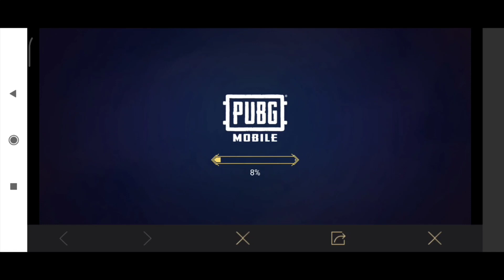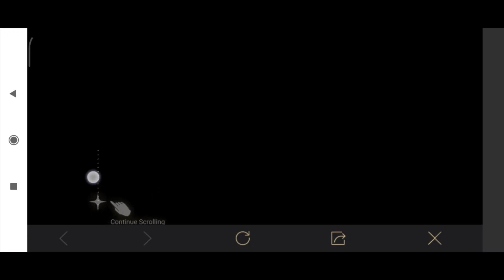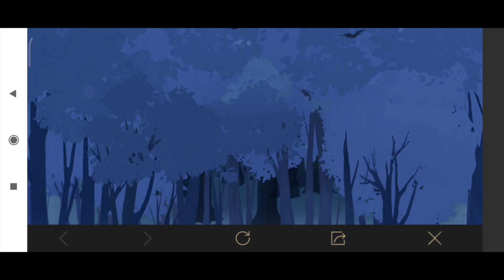FORTUNE POWER SPIN IN PUBG MOBILE / FORTUNE POWER SPIN WITH MYTHICS / BEST CRATE 2021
HEY FRIENDS SO HERE IS A NEW FORTUNE LEGEND CRATE LEAKS . THIS CRATE IS COMING IN PUBG MOBILE AT 1 FEBRUARY SO GET READY GUYS FOR FUN . I HOPE YOU WILL ENJOY IT .

                   "glorious_tuber"